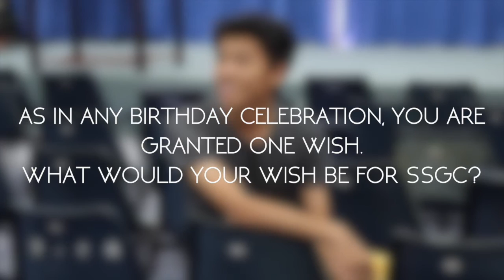SSGC 35th Anniversary Video.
SS Gospel Centre 35th Anniversary Video.
19th September 2015.